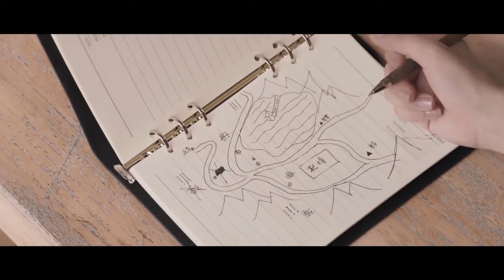ENGSUB【Exclusive Protection】▶EP14 | Cao Youning,Yu Yue 💌CDrama Recommender